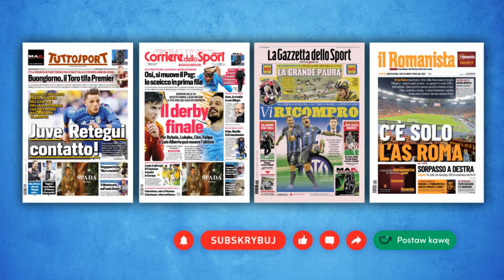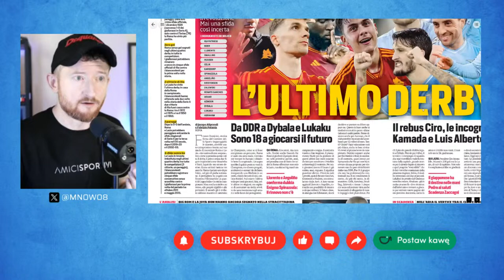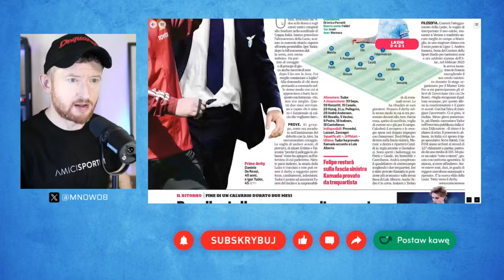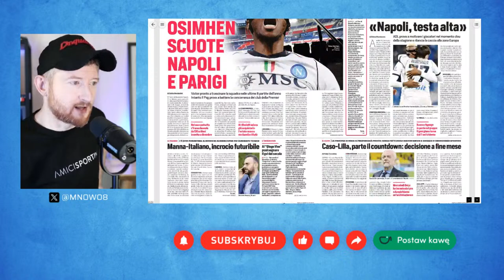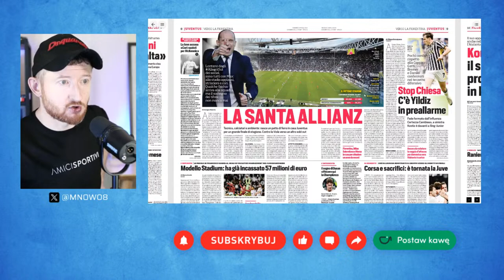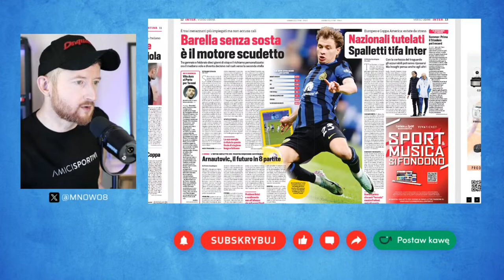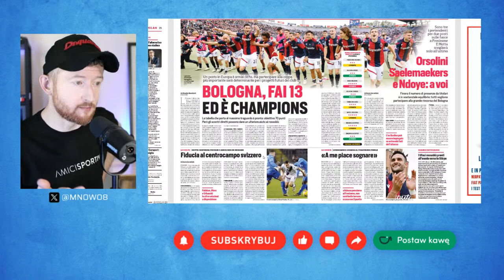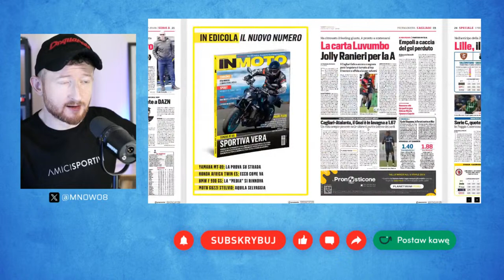☕ DERBY RZYMU: OSTATNIE W TAKIM SKŁADZIE | OSIMHEN W PSG? | PORANEK Z WŁOSKĄ PRASĄ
Poranek na żywo z włoską prasą sportową. W programie między innymi:
📌 Jutro derby Rzymu: Roma vs Lazio - ostatni mecz w takim składzie
📌 Osimhen trafi do PSG? Francuzi chcą napastnika Napoli
📌 Chiesa wypada z gry: kim zaatakuje Juventus?

☕ Chcesz podziękować za ten przegląd prasy? Postaw nam wirtualną kawę! 🙂

📰 Gazzetta dello Sport, Corriere dello Sport, Tuttosport, Il Romanista